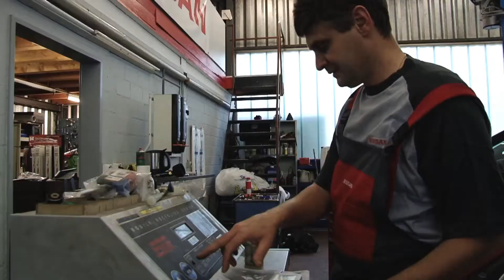1A.TV - Garage Kieser GmbH, Neuenhof (Video)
Ringstrasse 16
5432 Neuenhof
E-Mail:info(at)garage-kieser.ch